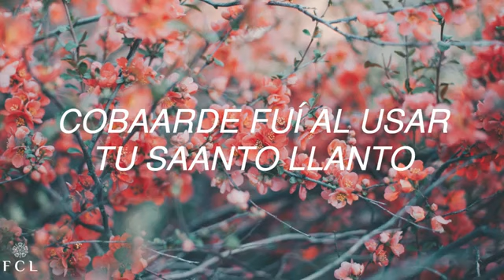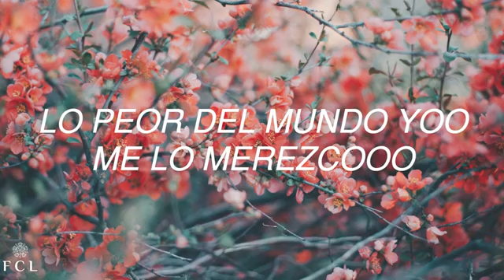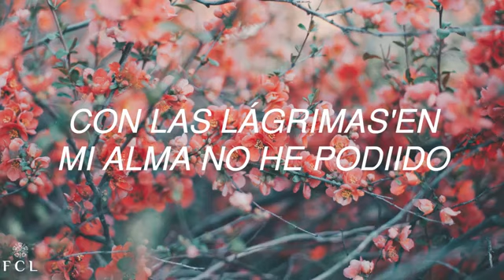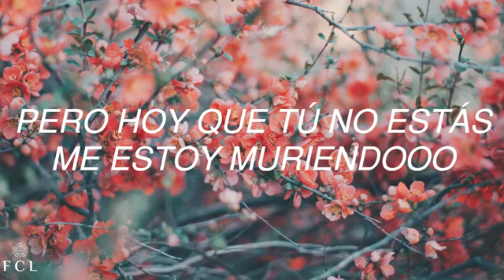Huguito Flores Tres Noches lyrics